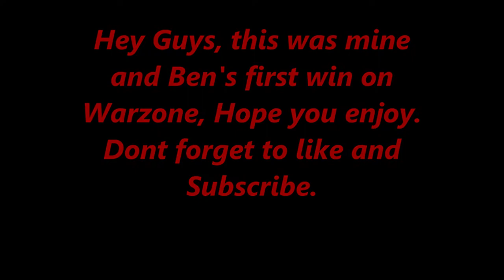First win on Warzone W/Ben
I'm also sorry you can't hear ben's voice, he has voice sharing off.